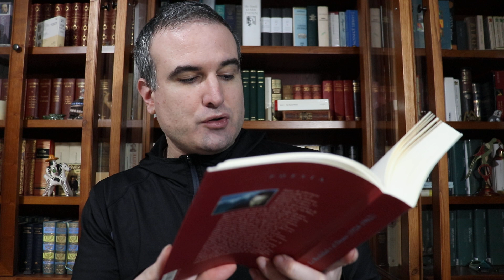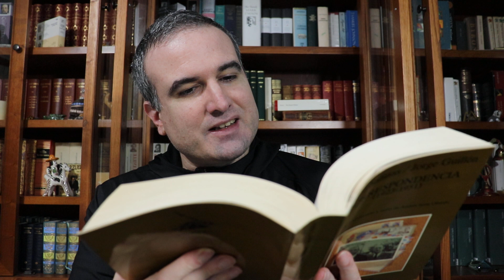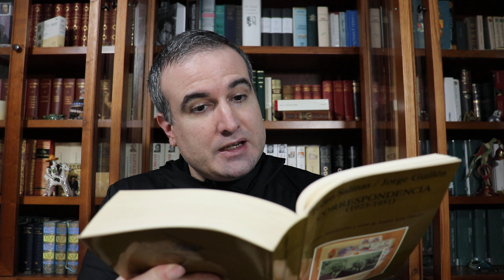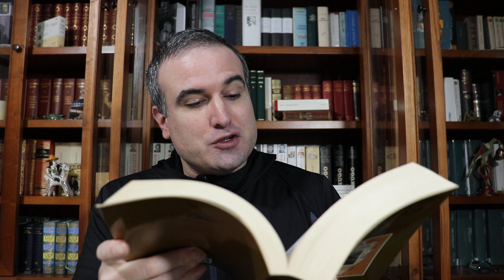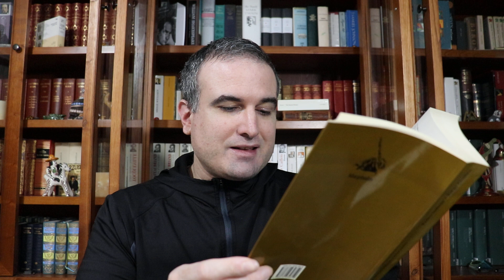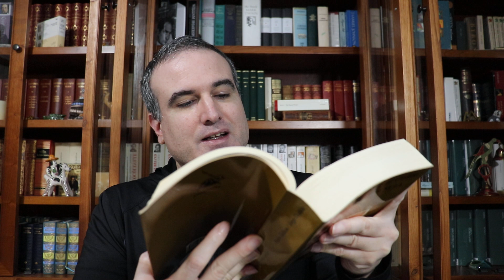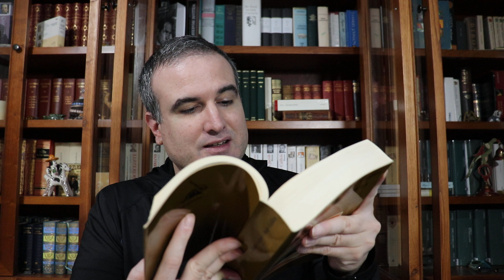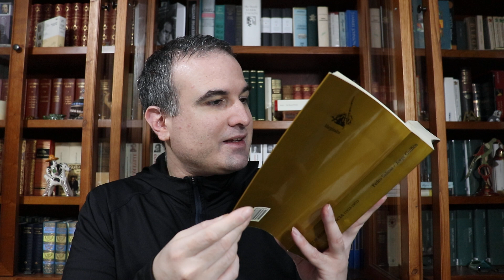LA BIBLIOTECA IDEAL, 84: Luis Cernuda Bidou (1902-1963) (V)